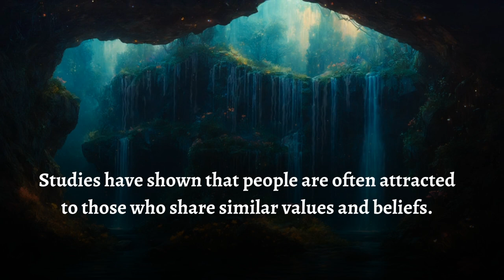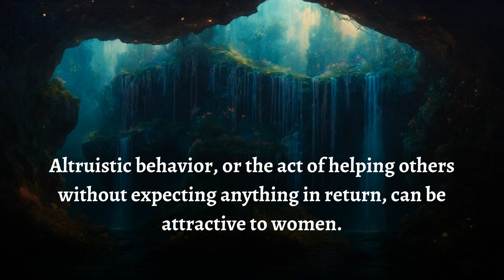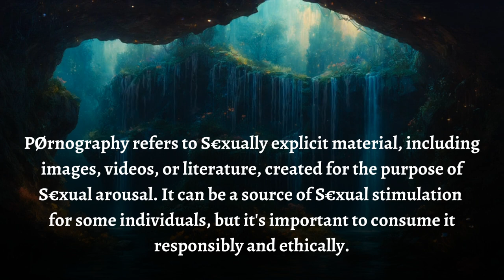Decoding Behavior: Surprising Psychology Facts About Human Behavior and Relationships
Unravel the mysteries of human behavior and relationships in this Video, 'Decoding Behavior.' Explore surprising psychology facts in bite-sized episodes, delving into the intricacies of why we do what we do. From the quirks of attraction to the secrets of communication, discover fascinating insights that shed light on the complexities of human interaction. Join us on a journey to decode the psychology behind our actions and relationships.

The materials and information presented on this channel are intended solely for general and educational purposes. All videos, images, and music utilized in my content possess licenses permitting commercial usage.

Copyright Usage Credits:

Video - The video content is obtained from Pixabay and Pexels.